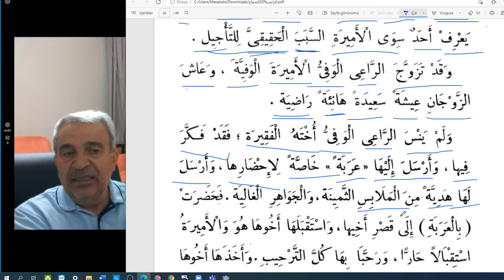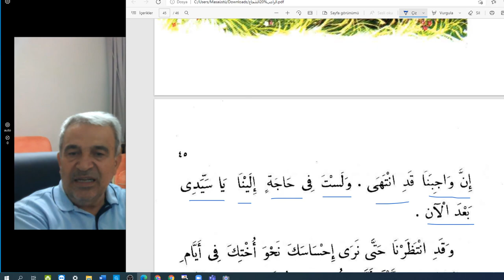Arapça Hikayeler/ Temel Seviye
CESUR ÇOBAN
SAYFA:44/45